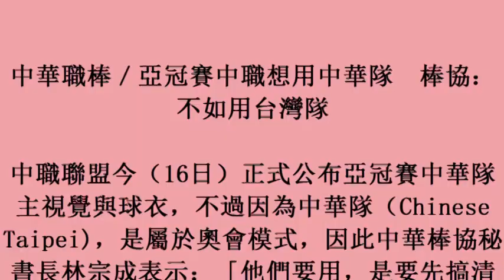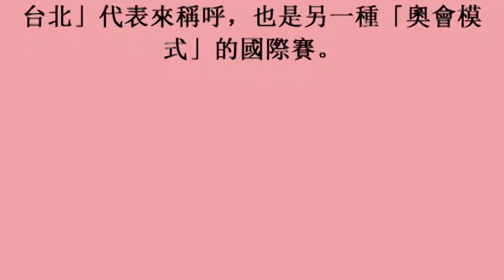中華職棒／亞冠賽中職想用中華隊 棒協：不如用台灣隊 , 17october2017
中華職棒／亞冠賽中職想用中華隊　棒協：不如用台灣隊